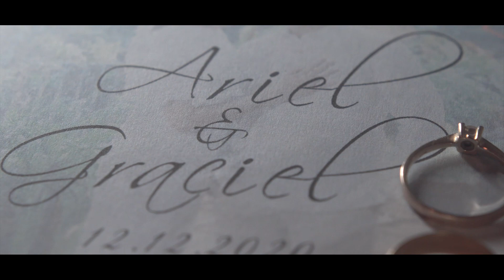Ariel and Graciel wedding sde film 📽️